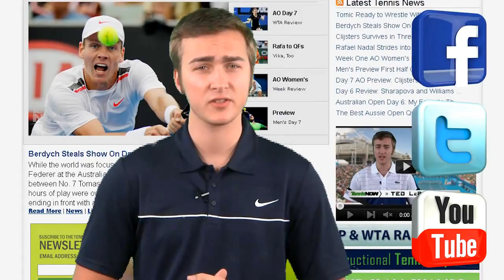2012 Australian Open Day 7 Recap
Ted LePak covers day seven and all the drama of the Australian Open. Kim Clijsters injured her ankle and limped through a win over Li Na, Berdych showed poor sportsman ship on the court, and Tomic falls to his idol Federer.